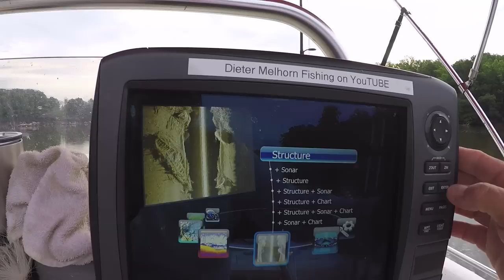Catfish On Sonar - Tips For Marking Catfish On Sonar - Tips On Using Structure Scan For Catfish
This catfishing video has a few tips for marking catfish on your boats sonar unit using traditional sonar, and it also shows what I look for with sidescan and downscan sonar.

You do not need the expensive structure scan to catch catfish, but the technology can make your life easier when fishing in shallow water and attempting to find structure when chasing catfish.